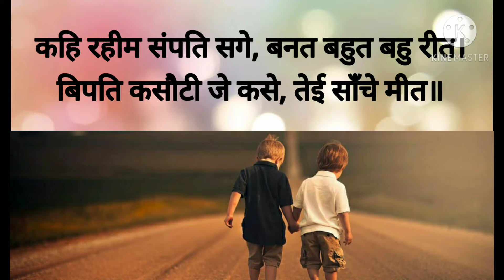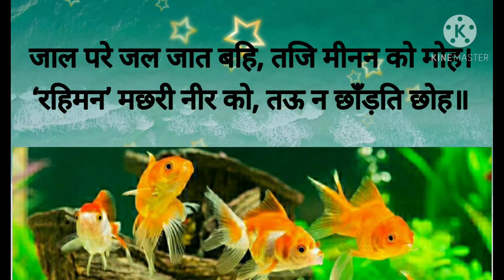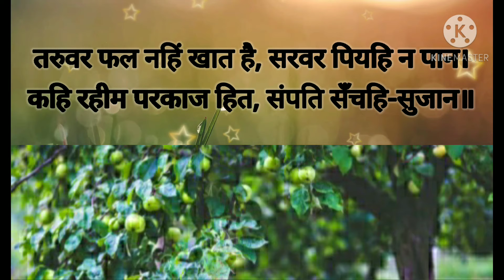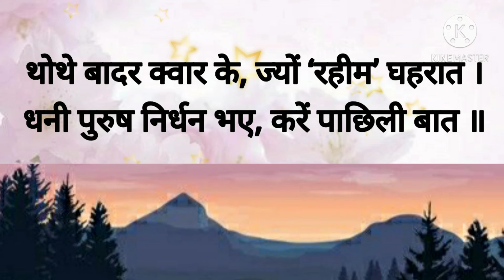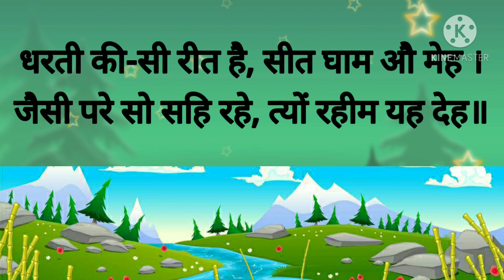वसंत - भाग 2 - कक्षा 7 - 'रहीम के दोहे' Raheem ke dohe - Class 7- Hindi - Vasant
This video contains poem -  'रहीम के दोहे' explained in detail along with explanation of difficult words.